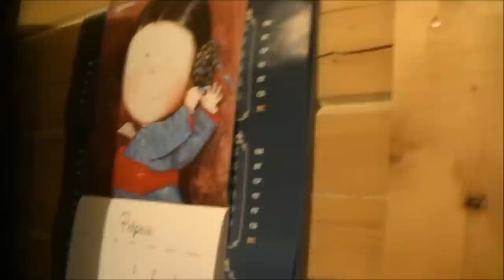Репортаж "В гостях у наших мастериц". Наталья Козловская.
Хотите заглянуть в гости в очень интересный дом, где живут, как реальные, так и сказочные персонажи? Тогда смотрите наш новый репортаж "В гостях у наших мастериц..."
Сегодня онлайн-школа "Русская роспись" в гостях у Натальи Козловской - ученицы и друга Зинаиды Голубевой.
Наташа очень энергичный и позитивный человек, она не только сама Творец - мастер росписи  по стеклу, фарфору и пряничная фея, но и идейный Вдохновитель для многих своих друзей. .